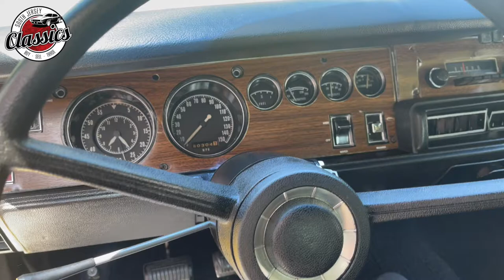1970 Dodge Coronet Super Bee - For Sale at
1970 Dodge Coronet Super Bee
Matching numbers 383 CI Magnum engine
4-barrel carburetor
Dual exhaust
Factory 4-speed transmission
Hurst Pistol Grip shifter
Yellow with Blacktail striping - Original Green Car
Hood hold-down pins
Black bucket seat interior
Chrome driver's mirrors
Solid State radio
Rallye wheels
Cobra radial tires
WM23:
Dodge Coronet, Charger
Medium, Super Bee
2 Door Hardtop
N0G: 383 330HP OR 335HP 1-4BBL 8 CYL
1970
St. Louis, MO, USA
174367: Sequence number
E63:  383 cid 4 barrel V8 High Performance
D21:  4 Speed Manual Transmission
EF8:  Dark Green Metallic (Dodge), Ivy Green Metallic (Plymouth), Jade Green Metallic (Chrysler & Imperial) Exterior Color
H6X9:  Trim - High, Vinyl Bucket Seats, Black
TX9:  Black (Dodge), Black Velvet (Plymouth), Formal Black (Chrysler & Imperial) Int. Door Frames
C19:  Build Date: December 19
097138: Order number
EF8:  Dark Green Metallic (Dodge), Ivy Green Metallic (Plymouth), Jade Green Metallic (Chrysler & Imperial) Top Color
U:  USA Specifications
H51:  Air Conditioning with Heater
R11:  Radio Solid State AM (2 Watts)
V8X:  Tranverse Stripes, Black
L05:  Map Light
S77:  Power Steering
J25:  3 Speed Wipers
26:  26in Radiator
END:  End of Sales Codes
For many, it was a styling you either loved or hated. The 1970 Dodge Coronet was given a redesigned front end, with twin chromed grilles looping around paired headlamps and a center divider descending from the hood’s leading edge. Mild restyling on the fenders and a fresh hood treatment on the Super Bee model added to its singular appearance. This would be the final year the Super Bee option was available with this body; indeed, in 1971, the Coronet became a 4-door platform, and performance trim was relegated to the Charger. Against a host of new models including Dodge’s own Challenger, sales of the ‘Bee came in at just more than 15,000 units total in 1970, and today, Super Bees like this yellow stinger have a strong following. With the wide black rear-end stripe, chrome Super Bee logos, hood pins, and the unique-to-1970 hood power bulge, the car looks the part of the all-American muscle. This Dodge is still powered by its numbers-matching 383 Magnum engine, called out via logos on the fenders and fitted with factory exhaust manifolds, dual exhaust to the back bumper, twin-snorkel air cleaner, and 4-barrel carburetor that helped create its legend. Behind this is the strong 4-speed transmission. Climb inside and find front bucket seats, the booted Hurst Pistol Grip shifter, solid-state radio, and factory-correct woodgrain applique on the dash with round-face gauges and a 150 MPH speedometer. The colorful stinger image in the stripe’s center and chrome nameplates spelling Super Bee out on each side of the hood blister showcase the idea of building a powerful street image, and a chrome driver's-side mirror, Rallye wheels, and Cooper Cobra radial tires complete its appearance. We noted earlier that some people were not enamored with its restyling back in the day. In the 21st century, finding buyers who desire the single-year appearance of the ’70 Super Bee is not a challenge; finding solid examples like this one is very difficult.
South Jersey Classics is a 10,000-square foot classic and specialty collector automobile dealer, featuring 50+ vehicles. This vehicle is located in our showroom in Newfield, NJ. Our Dealership is on US Route 40 just off New Jersey Route 55, Exit 39B heading towards Elmer, NJ; conveniently just 40 Minutes East of Philadelphia, 40 Minutes West from the Major New Jersey Shore Points, and 30 minutes North of the Delaware Memorial Bridge. Our Showroom is conveniently accessible from all major Southern New Jersey Roadways including New Jersey Turnpike, I-295, I-76, NJ Route 42, NJ Route 55, US Route 40, Atlantic City Expressway, New Jersey Parkway.